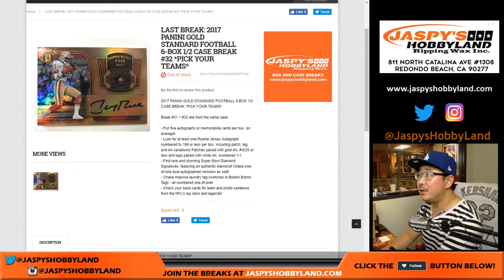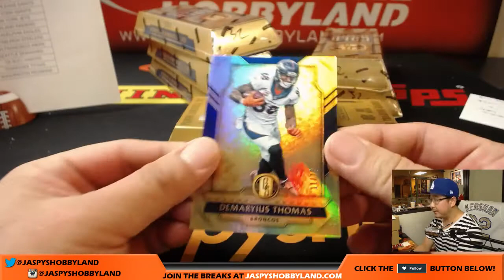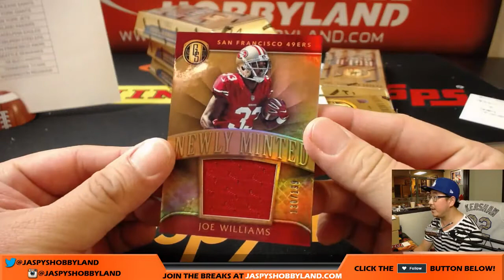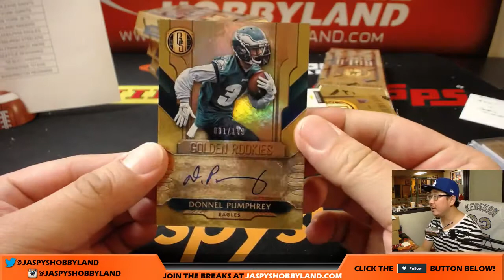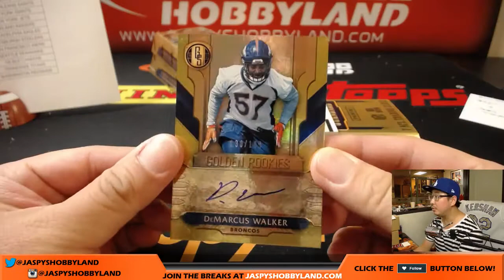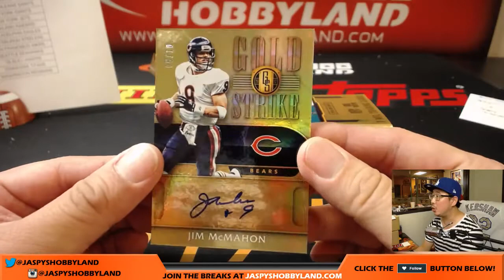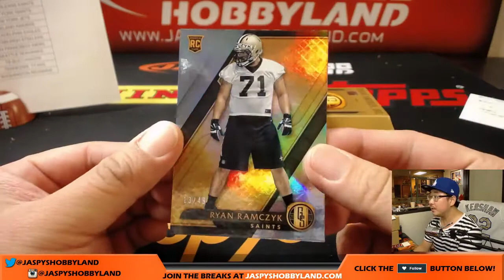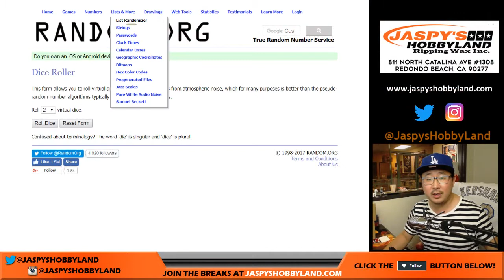Sa, 10/7/17 [6Box (1/2) PICK YOUR TEAM] #32 - 2017 Panini Gold Standard NFL Football